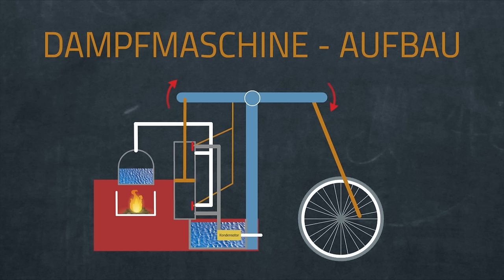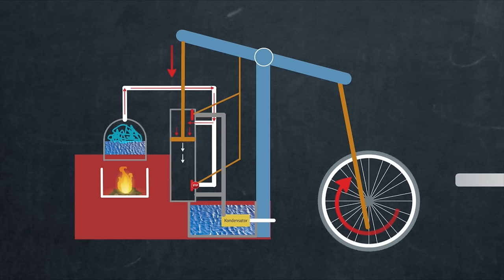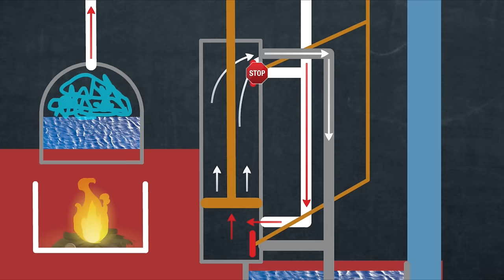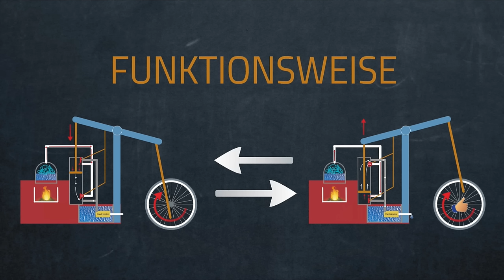Wie funktioniert die Dampfmaschine?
📺 ALLE KANÄLE

» CREDITS

Geschrieben von: Eike-Manuel Bansbach
Visuelle Konzeption: Nicolai Schork
Ton: Alexander Giesecke
Schnitt & Effekte: Vincent Viebig

» BILDQUELLEN

„Stott Park Bobbin Mill Steam Engine“ von Chris Allen.